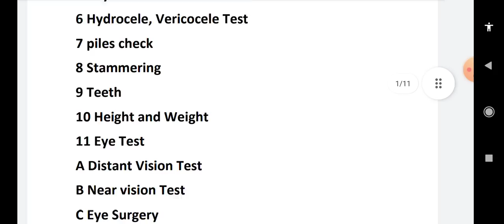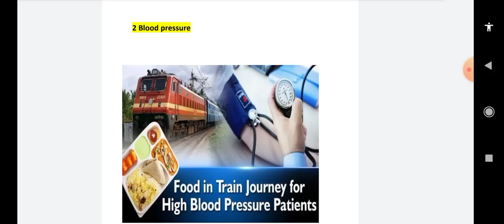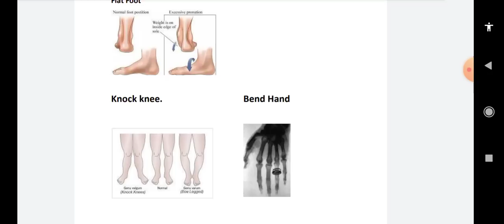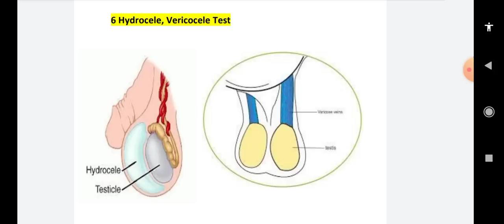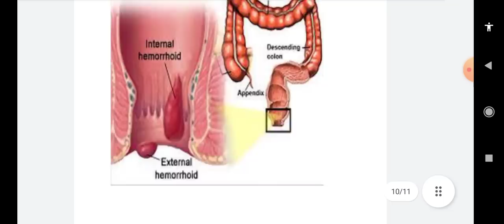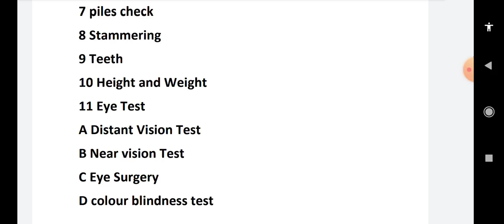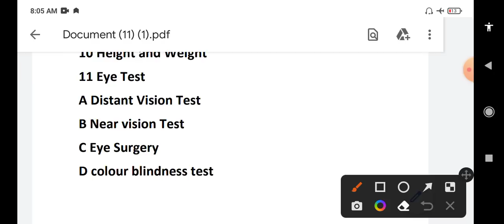RRB NTPC step by step medical process||railway NTPC complete medical process